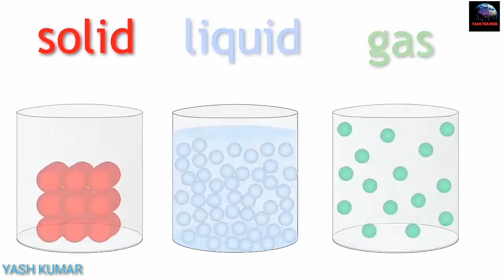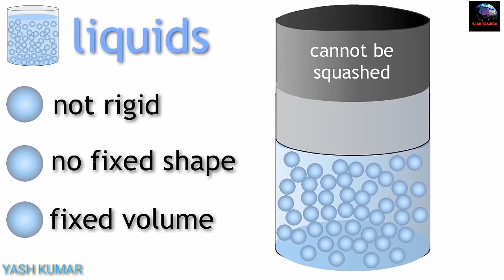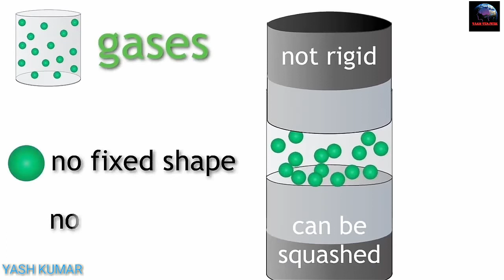Three states of matter-solid,liquid and gas in hindi|YASH TEACHES